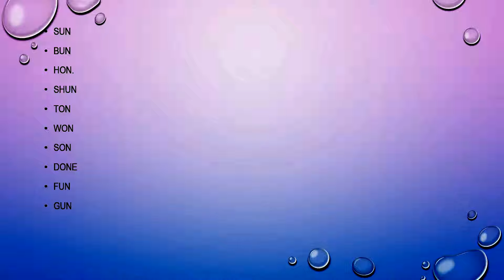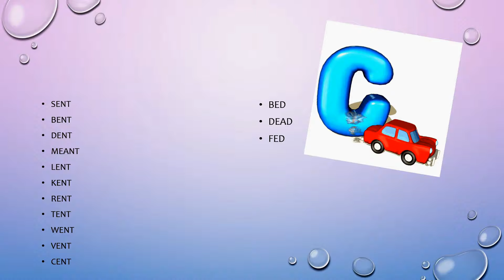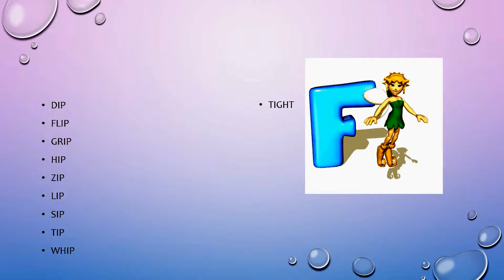Rhyming words|ft. Vin Diesel|Dwayne Johnson|Learn English| New words|Write poem|Happy and Joy World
Are you a novel geek/Do you love reading? Then do check out this video. Drop your favourite ryhming words in the "Comment" box below.
Song Credits- "Itti si Hasi- Barfi"